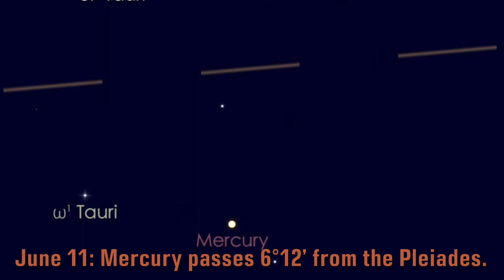Upcoming space events in June 2023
Let’s see what space events will happen in June 2023!